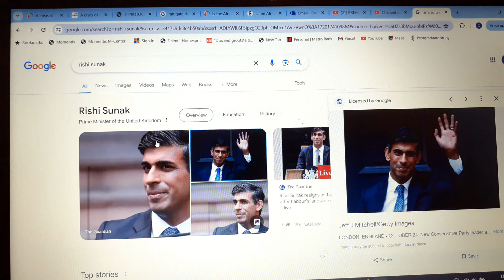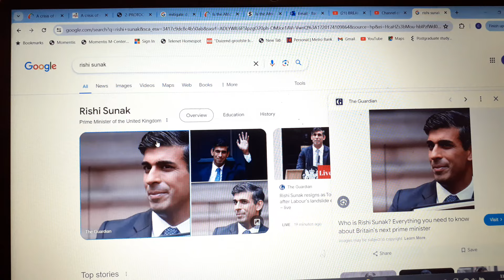United Kingdom🇬🇧 have VOTED for CHANGE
Rishi Sunak exit his post as PM